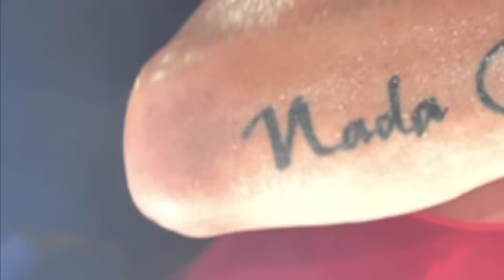Netinho "Holiday" fotos de shows em 2009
Netinho fotos de shows em 2009 ao som de "Holiday".